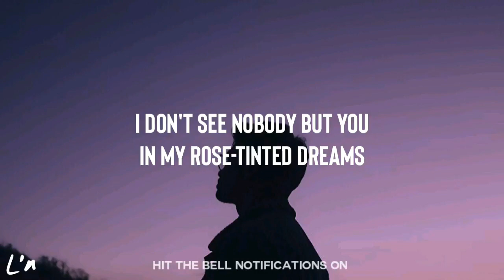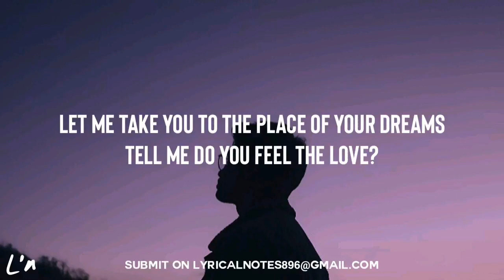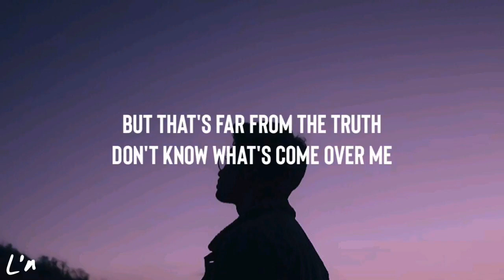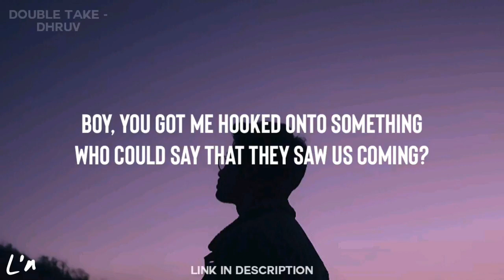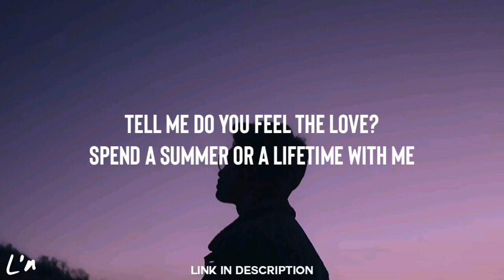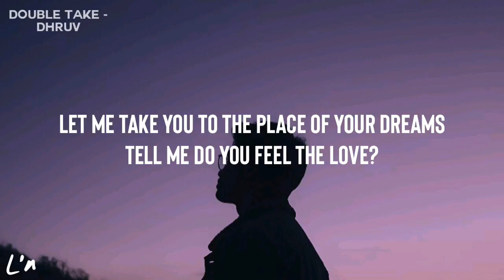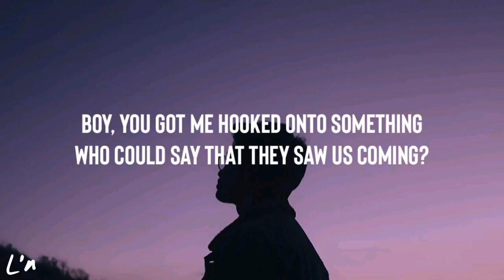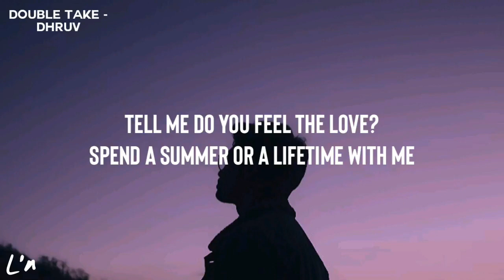dhruv - double take (lyrics)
🎤 Lyrics: dhruv - double take

[Intro]
Ooh-ooh-ooh-ooh
Ooh-ooh-ooh
Ooh-ooh-ooh-ooh

[Chorus]
Ooh-ooh-ooh-ooh
[Verse 2]